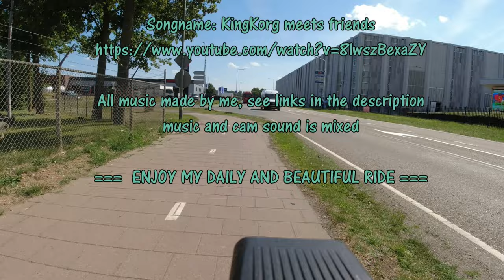Daily ride with my Stromer ST3 Pinion LE ABS - Second part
The 2nd part of a recently recorded video with my Stromer ST3 Pinion. This video is recorded while going home from work.
Temperatures went up till 32°C, man it was hot outside.

See further info in the video and for the music see the links below to my music videos: